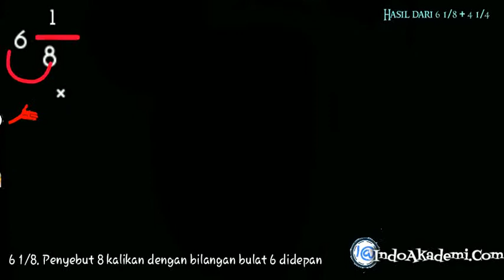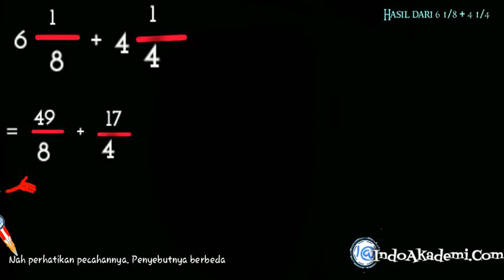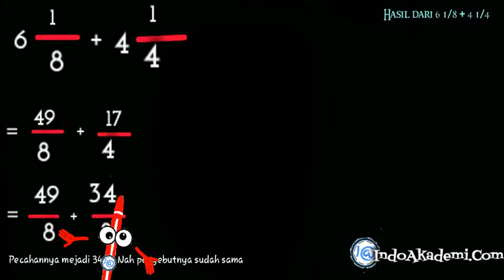Hasil dari 6 1/8 + 4 1/4 - Operasi Penjumlahan Pecahan Campuran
BAB. PECAHAN

Baik adik-adik
Soal kita kali ini masuk dalam materi
PECAHAN

Kita akan menjumlahkan pecahan
6 1/8 dengan 4 1/4
6 1/8 + 4 1/4
Ubah dulu pecahan diatas menjadi pecahan biasa
6 1/8
Penyebut 8 kalikan dengan bilangan bulat 6 didepan
8 x 6 = 48
Hasilnya yaitu 48 jumlahkan dengan pembilang yang ada diatas yaitu 1
48 + 1 = 49
Jadi pecahannya menjadi 49/8

Nah sekarang pecahan 4 1/4
Penyebut 4 kita kalikan dengan bilangan bulat didepannya yaitu 4
4 x 4 = 16
Kemudian hasilnya yaitu 16 jumlahkan dengan pembilang yang diatas yaitu 1
16 + 1 = 17
Jadi pecahannya menjadi 17/4
Nah perhatikan pecahannya
Penyebutnya berbeda
Maka samakan penyebutnya
Menjadi penyebut 8
Nah 49/8 penyenbutnya sudah 8
Tinggal 17/4 ubah ke penyebut 8
Berarti kita kalikan 2
17 x 2 = 34
Pecahannya mefhfithjyy666665njadi 34/8
Nah penyebutnya sudah sama
Lansung jumlahkan
49 + 34

6 1/8 + 4 1/4
= 49/8 + 17/4
= 49/8 + 34/8
= 83/8

Nah hasil 83/8 ke pecahan campuran maka kita lansung lakukan pembagian
83 dibagi 8 hasilnya 10 lebih
Tulis 10 didaerah hasil
Kemudian 10 x 8 = 80
Turunkan 80 dibawah 83 kemudian kurangkan
83 - 80 = 3

Maka pecahan campurannya menjadi
10 3/8

10

8 /83
     80
       3

10 3/8